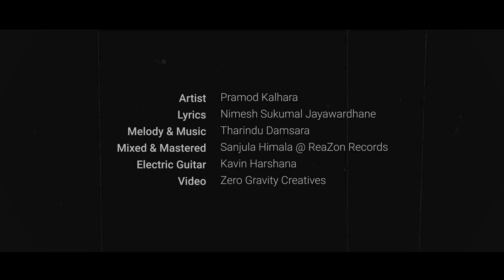Pramod Kalhara - Fiona (ෆියෝනා) Official Lyric Video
Artist - Pramod Kalhara
Lyrics - Nimesh Sukumal Jayawardhane
Melody & Music - Tharindu Damsara
Mixed & Mastered - Sanjula Himala @ ReaZon Records
Electric Guitar - Kavin Harshana

Video - Zero Gravity Creatives

Special Thanks
My Beloved Mother & Father
My Beloved Sister Sasini Jagoda
Tharindu Damsara
Udara Kumarasiri
Isuru Gunathunga
Dushyantha Sankalpa
Academic Staff of Sri Lanka Technological Campus(SLTC)